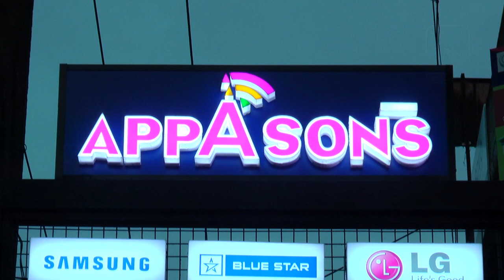കൊയിലാണ്ടിയിൽ 80കാരിയുടെ കഴുത്തിൽ നിന്നും സ്വർണ്ണമാല കവർന്നപ്രതി പോലീസ് പിടിയിൽ